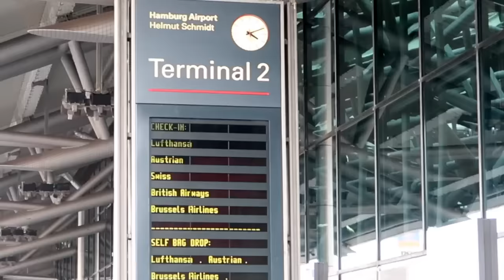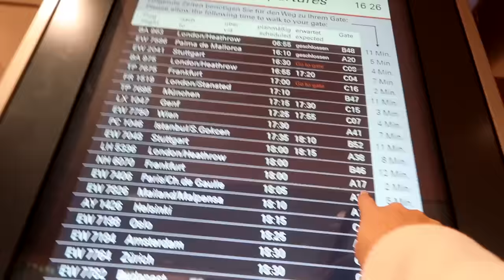GEHE niemals mit BFF auf REISE in ein FLUGZEUG vor Halloween wenn ANNABELLE da ist (Flug verpasst)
Musical.ly: @RebekahWing

24 STUNDEN lang NUR DAS KAUFEN was die PERSON vor MIR KAUFT - challenge